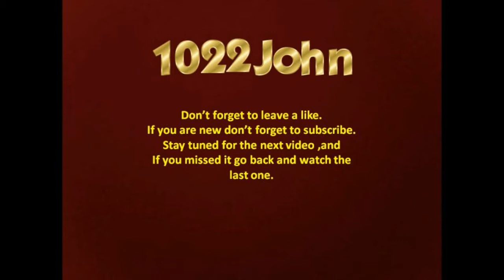Crossout Ep3 (Over Welming Fire Power)